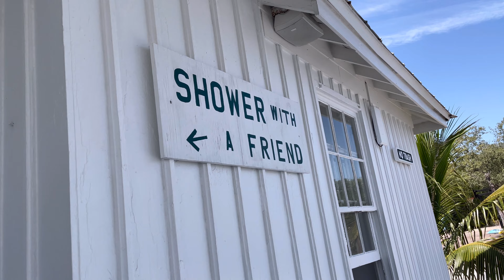Money, Money, Money everywhere at cabbage keys Florida!